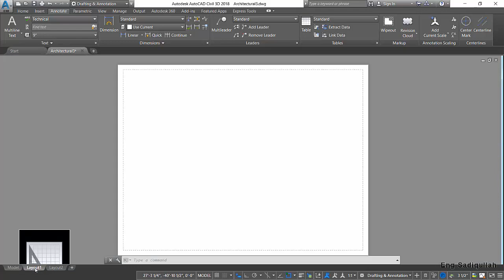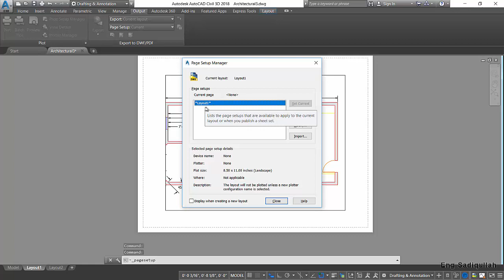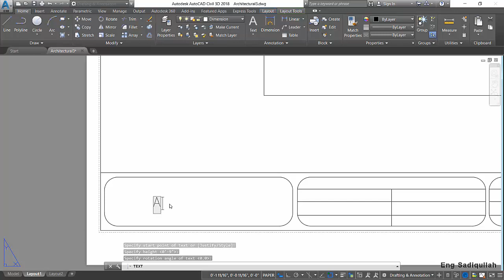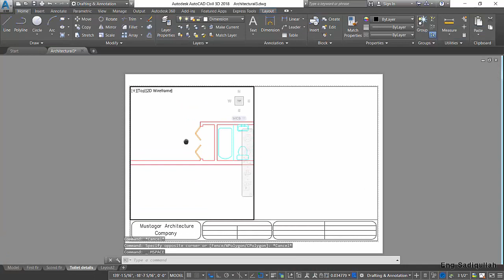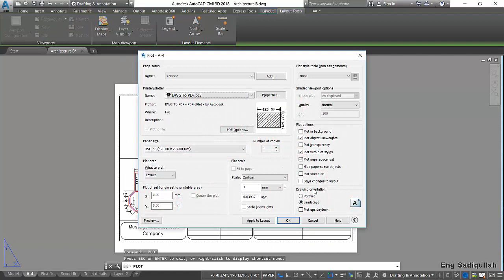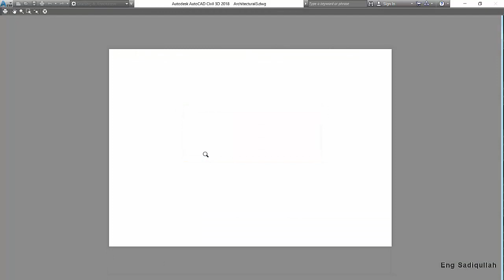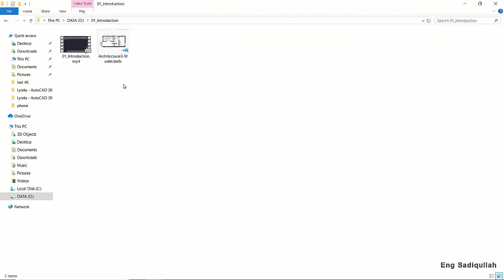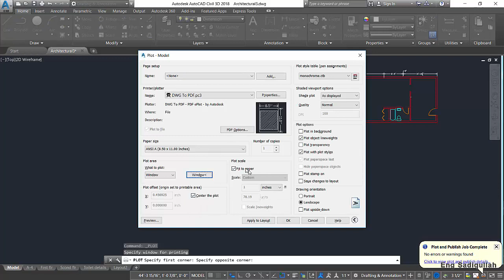#35 Layout in AutoCAD | Pashto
The layer command is used to control and manage the drawings in AutoCAD for different purposes.
do you want to know about Autodesk AutoCAD software and what is AutoCAD use for?
How to describe AutoCAD to new students?
We have described AutoCAD all options step by step in easy method to new students of Civil engineers and architectures.
For more next videos please follow our channel.